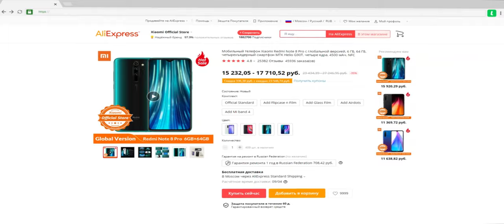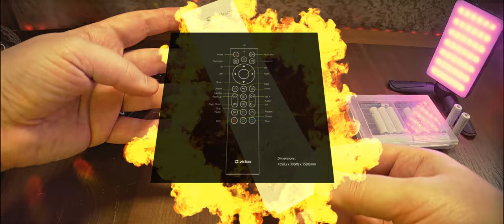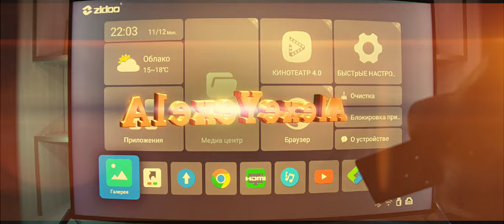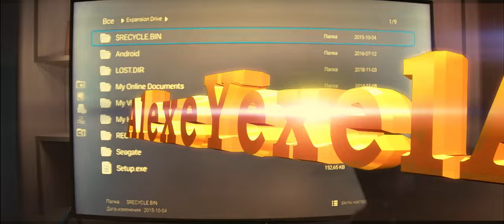Пульт ДУ Zidoo V10 mini Bluetooth и ИК. Чё за КРОХА-УНИВЕРСАЛ для плееров ZIDOO!)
Пульт дистанционного управления Zidoo V10 mini совместим со всеми медиаплеерами Zidoo. Пульт ДУ Zidoo V10 mini Bluetooth и ИК
1.Модели  RTD1619BPD, RTD1619DR и RTD1296DD:
Направьте пульт дистанционного управления на медиаплеер в пределах 30 см, одновременно нажмите и удерживайте клавиши «меню» и «страница вниз», как показано на рисунке ниже, светодиодный индикатор быстро мигает, что означает успешное сопряжение.
(Модели RTD1296DD должны быть обновлены до версии 2.3.80)
2. Модели RTD1295DD:
Направьте пульт дистанционного управления на медиаплеер в пределах 30 см, одновременно нажмите и удерживайте клавиши «Меню» и «Страница вниз», как показано на рисунке ниже, затем войдите в «Настройки» - «Настройка сети» - «Bluetooth», чтобы завершить сопряжение.
* 2 батарейки ААА не входят в комплект для удобства транспортировки.
Модели RTD1619BPD: Z9X PRO, Z20 PRO, Z2000 PRO, Z2600, UHD5000
Модели RTD1619DR: Z9X, Z10PRO, Z1000PRO, UHD3000, NEO X, NEO S
Модели RTD 1296DD: Z9S, Z10, Z1000, X20, X20PRO, UHD2000
Модели RTD1295DD: X8, X9S, X10

0:00 Введение. Чё, где и как.
1:13 Реклама
1:29 Распаковка и демонстрация
4:25 Демонстрация подсветки
4:45 Демонстрация в ИК
5:00 Подключение Bluetooth
5:08 Демонстрация в Bluetooth
5:18 Заключение